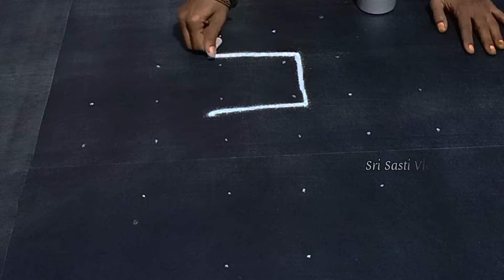6 புள்ளியில் அழகான கம்பி கோலம்😱| Part-4 | 6Dot-Sikku Kolam | Easy Kolam Designs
Hello friends ❤️

Welcome to Sri Sasti Vlogs 🙏
Today we gonna show you how to draw an 6 Dot Kolam in an easy method(part-4)

எளிமையான முறையில் 6 புள்ளி கோலம் போடும் முறைப் பற்றி இப்பதிவில் காண்போம்(பகுதி-4)

Benefits of Kolam:-↓
★It is good for one's spine to bend down as an exercise every morning.
★It creates positivity and hope.
★The kolam is also drawn to welcome Lakshmi, the Goddess of Prosperity, into the home, and drives away the evil spirits.
★The Kolam basically consists of dots and lines that together form a meaningful design.

கோலம் போடுவதால் ஏற்படும் நன்மைகள்:-↓

★ கோலம், வாசலுக்கு மட்டும் அல்ல, நமக்கும், அழகை தருகிறது. எப்படியெனில், விரல்களால், கோல மாவை எடுத்து, வளைத்து வளைத்து போடும் போது, அது, நம் கை விரல்களுக்கு, நல்ல பயிற்சியாக அமைகிறது.
★ குனிந்து, நிமிர்ந்து கோலம் போடுவதால், உடலுக்கு யோகப் பயிற்சி செய்த பலன் கிடைக்கிறது.
★ தினசரி சூழலால், சஞ்சலமாகும் மனமும் கூட, கோலம் போடும் போது ஒருமுகப்படும்.
★கோலம், நம் கற்பனை திறனையும், நினைவாற்றலையும் வளர்க்கிறது.
★ அழகாக கோலம் போடுபவரின் கையெழுத்து, பார்க்க தெளிவாக, அழகாக இருக்கும்.
★ கோலம், தீய மற்றும் துஷ்ட சக்திகளை, வீட்டிற்குள் வர விடாமல் தடுக்கும்.
★லட்சுமி தேவியை, நம் வீட்டிற்கு வரவழைக்கும்.
★ கோலம் போடுவதால், மும்மூர்த்திகளின் ஆசிகளும், நமக்கு கிடைக்கும்; எப்படி என்கிறீர்களா... அரிசி மாவில் கோலம் போடும் போது, அதன் வெண்மை நிறம் பிரம்மாவையும், சுற்றிலும் இடும் காவி நிறம், சிவபெருமானையும் குறிக்கும். கோலத்தின் நடுவில், சாணம் வைத்து, பூசணி பூ வைக்கும் போது, மகாலட்சுமி மனம் மகிழ்ந்து வருவாள்; அவளுடன், மகாவிஷ்ணுவும் சேர்ந்து வந்து, நம்மை ஆசிர்வதிப்பர்.
★ கோலம் போடுவதால், வீடு மங்களகரமாக காட்சி அளிக்கும்.
★ தினமும் கோலம் போடும் போது, வீட்டில் மங்கள நிகழ்ச்சிக்கு குறைவே ஏற்படாது.
If any Suggestions or queries Post a comment in comment box sure we'll get back to you 👍